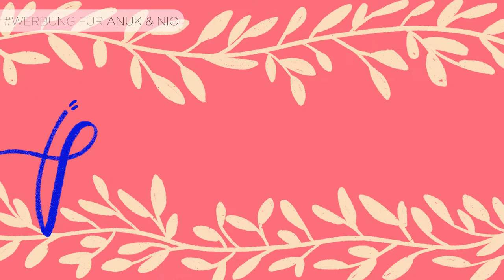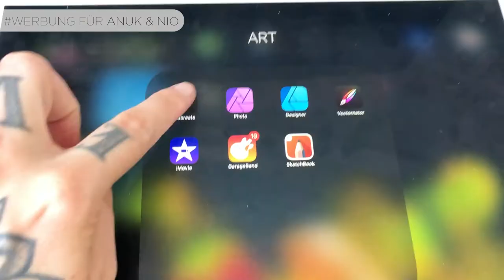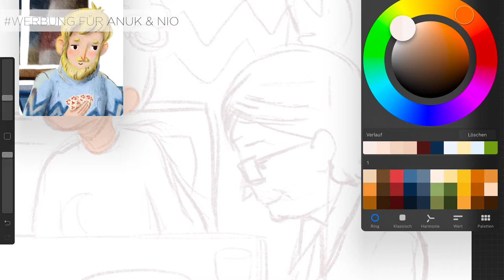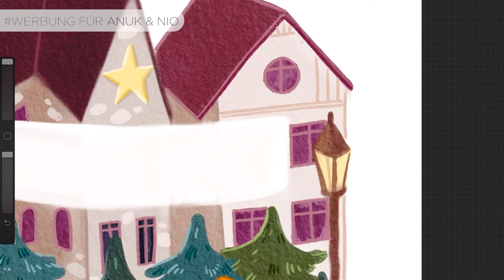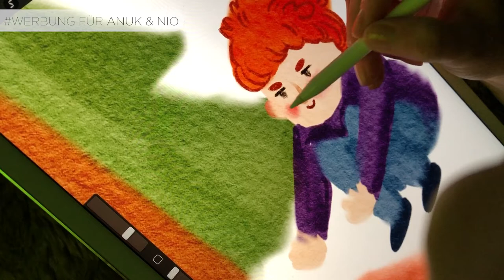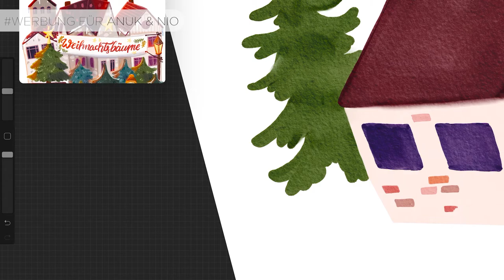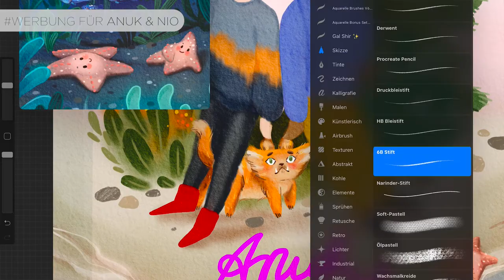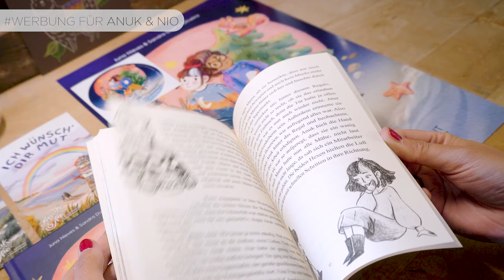Mein erstes Kinderbuch 🥳 "Anuk & Nio zwischen Supermut und Zauberkraft" · Thema Mobbing & Magie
✨ Willkommen bei meinem neuen Video! ✨

QUIZFRAGE: Wie oft sage ich "und zwar" und "die liebe ..." 🤣🤣🤣

Ich bin meeega stolz euch eeeendlich das Kinderbuch von Juna Nieves (Text + Idee) und mir (Illustration) vorzustellen!!! Daran haben wir das letzte halbe Jahr gearbeitet und jetzt ist es soweit, das Buch geht morgen, am 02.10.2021 in den Handel. Ihr könnt es dann auch über die bekannten Online Anbieter beziehen. Wenn ihr Juni und mich optimal supporten wollt, dann über Epubli, dort haben wir den „größten“ Gewinn weil wir die Zwischenhändler nicht noch bezahlen müssen 🤓 Und natürlich könnt ihr auch einfach bei dem Video entspannen, ohne irgendwas zu kaufen 😀

Postkarten und Sticker von Anuk & Nio gibt es hier ➡️

Never ending Baustelle 🚜 deshalb erstmal hier ➡️

00:00 | Intro
02:08 | Illustrationen zum Buch (mit ein paar Leseschnipseln 😃
13:11 | Outro & Hinweis zum Inktober